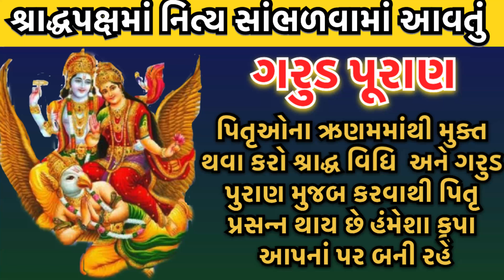પિતૃના ઋણ માંથી મુક્ત થવા કરો શ્રાદ્ધ વિધિ | શ્રાદ્ધ વિધિ ગરુડ પુરાણ મુજબ કરવા થી પિતૃ પ્રશન્ન થાય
પિતૃના ઋણ માંથી મુક્ત થવા કરો શ્રાદ્ધ વિધિ | શ્રાદ્ધ વિધિ ગરુડ પુરાણ મુજબ કરવા થી પિતૃ પ્રશન્ન થાય છ
શ્રાદ્ધવિધિ પિતૃશ્રાદ્વવિધિ શ્રાદ્ધ વિધિ | ગરુડ પૂરણ | પિતૃ મોક્ષ | Pitru Shradh Paksh Katha | Bhadarvapitrupaksh | Garud puran

સંપૂર્ણ ગરુડ મહાપુરાણ અધ્યાય | GarudMhapuran Aadhyay | Pitru Shradh Paksh Katha | Gujrati Katha 2024
ગરુડ પુરાણ,ગરુડ પુરાણ અધ્યાય ૧,ગરુડ પુરાણ અધ્યાય-1,ગરુડ પુરાણ ગુજરાતીમાં,ગરુડ પુરાણ 9,ગરૂડ પૂરણ,ગરુડ,ગરુડ પુરાણ અધ્યાય 1,ગરૂડ પુરાણ,ગરુડ પુરાણ ૧૮ અધ્યાય,ગરુડ પુરાણ અધ્યાય-16,ગરુડ પક્ષી,ગરુડ પુરાણ અધ્યાય ૧ થી ૧૭,ગરુડ પુરાણ અધ્યાય 1 to 17,ગરુડ પુરાણ પ્રથમ અધ્યાય,ગરુડ પુરાણ કોણે લખ્યો છે,ગરુડ પુરાણ ધાર્મિક વાતો,ગરુડ પુરાણનું વર્ણન ગુજરાતીમાં,ગરુડ પુરાણમાં લખવામાં આવેલી વાતો,માણસના મૃત્યુ પછી ગરુડ પુરાણ શા માટે વાંચવામાં આવે છે
શ્રાદ્ધ પક્ષ,શ્રદ્ધા દ્વારા પિતૃકાર્ય,શ્રાદ્ધ,શ્રાદ્ધ વિધિ,ગયાજી મા શ્રાદ્ધ,પ્રેત બલી શ્રાદ્ધ,પ્રાચી મા શ્રાદ્ધ,માતૃ પિતૃ શ્રાદ્ધ,પિતૃ પક્ષ 2024,ત્રિપિંડી શ્રાદ્ધ,shradh ni shradha episode 1 ( શ્રાદ્ધની શ્રદ્ધા ),કાગ બલી શ્રાદ્ધ ભુત બલી શ્રાદ્ધ,પિતૃ-પક્ષ,shradh ni shradha ( શ્રાદ્ધની શ્રદ્ધા - કેવી રીતે કરવું જોઈએ શ્રાદ્ધ ) episode 4,shradh ni shradha ( શ્રાદ્ધની શ્રદ્ધા - શું છે અમાસના શ્રાદ્ધનું મહત્વ ? )

પિતૃદોષ,પિતૃદોષ નિવારણ,પિતૃદોષ ઉપાય,પિતૃદોષ ની અસરો,પિતૃદોષ